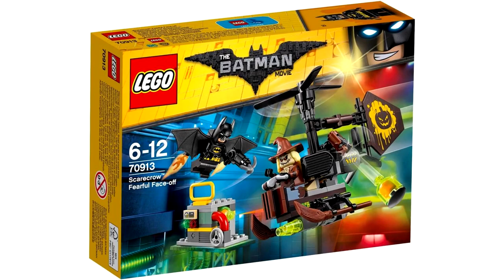The LEGO Batman Movie Summer 2017 Official Images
70913 Scarecrow Fearful Face-off
    70914 Bane Toxic Truck Attack
    70915 Two-Face Double Demolition
    70916 The Batwing
    70917 The Ultimate Batmobile